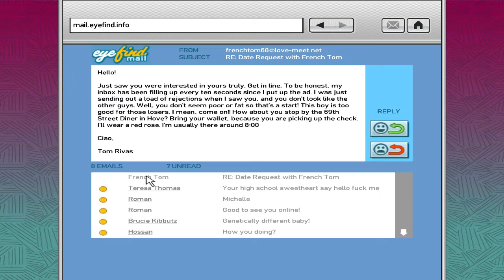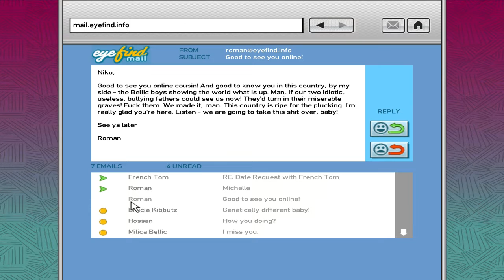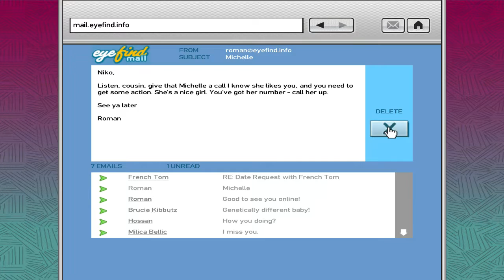GTA IV | Episode 9- The Streets Man!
Niko starts working with Manny in Bohan, and goes on a date. with...French Tom?

If you like what you see, and want to help out the channel for future projects, please and make a donation to the cause. You don't have to, but any help is greatly appreciated.